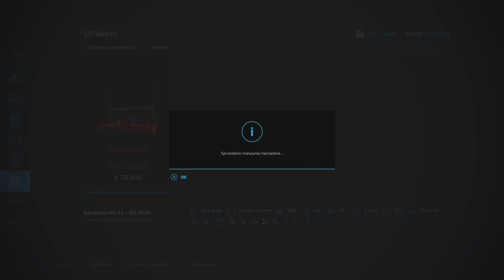FARMING SIMULATOR 22 🏆 trofeum LUBIĘ ŻYCIE W BIEGU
Za👍ŁAPECZKI✋SUBECZKI🔔 dziękuję wam, drogie Ziomeczki 💪
Na kanale 🎮 GAMEPLAYE 🔴 PORADNIKI 🏆 oraz inne filmiki 🎬

💪 Zdobądźcie dla WSPIERAKÓW BONUSY i poczujcie się jak prawdziwe Zeusy 💪

Pod filmem daj PODZIĘKUJ, 💙 ale to nie przymusowa misja,
kup SUPERNAKLEJKĘ / SUPERCZAT 💵 klikając $ pod CZATEM, gdy leci LIVE 🔴 transmisja.